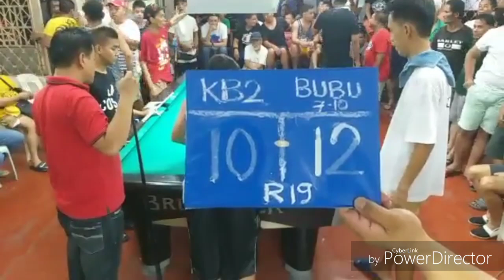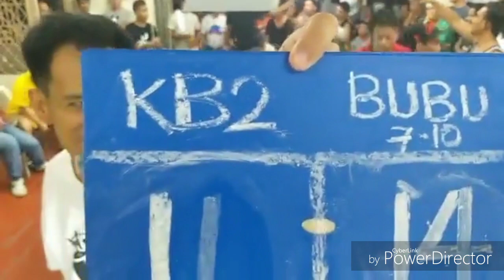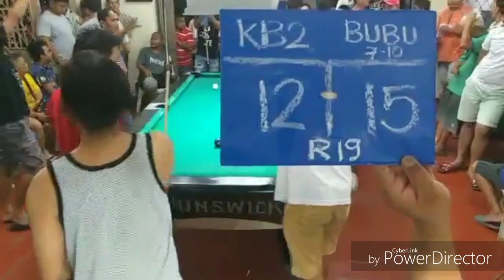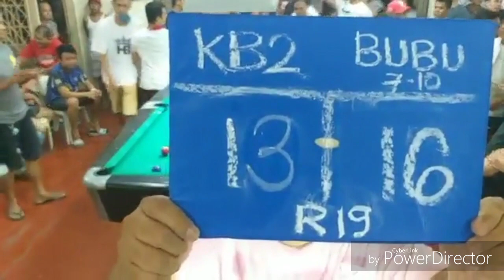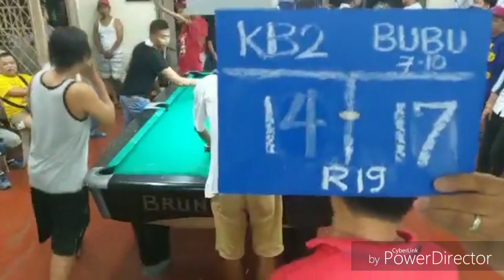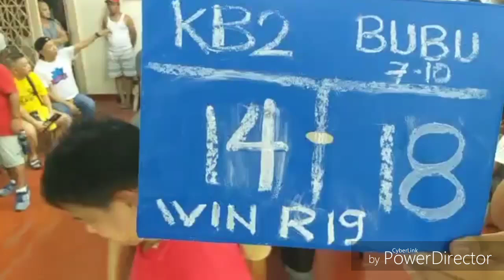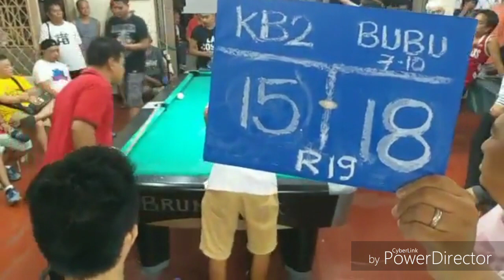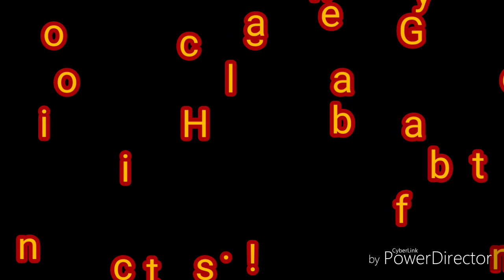RoLand Garcia VS. 7/10 Marvin Tapia 110k R19 @ Gnot iGnacio Billiard Baclaran